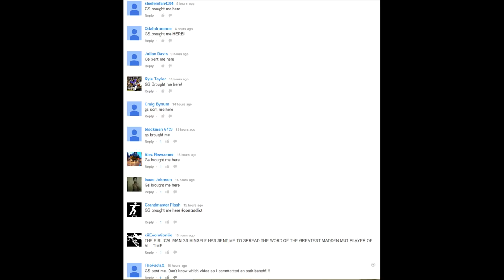Football-NFL-Madden 15 :: Vick CAN NOT THROW :: Jets Vs. Lions - Online Gameplay XboxOne